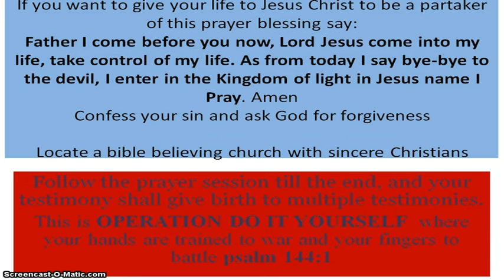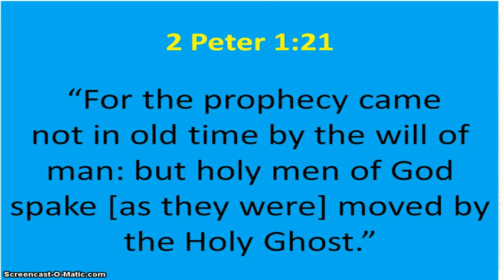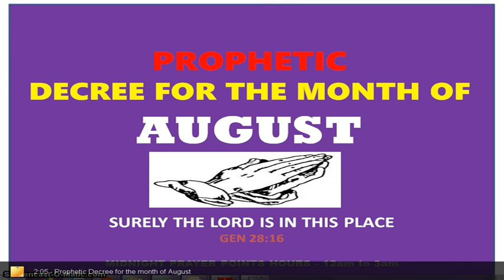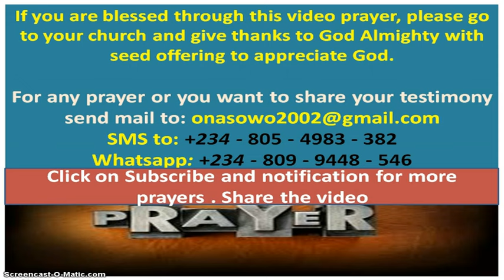Prophetic Decree for Month of August 2024 - Owolabi Onaola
Prophetic Decree for Month of August. I decree upon your life, God angels of goodnews shall visit you and your household in the name of Jesus.